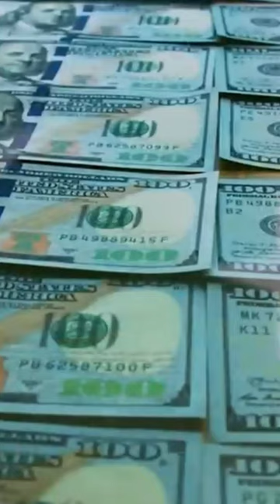Lpg gas in plastic bags| why are Pakistanis doing this